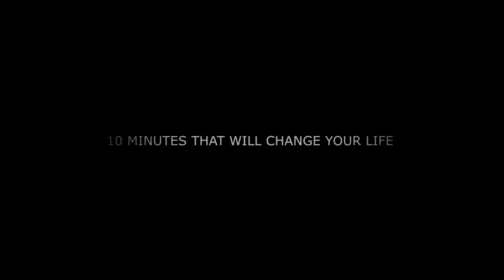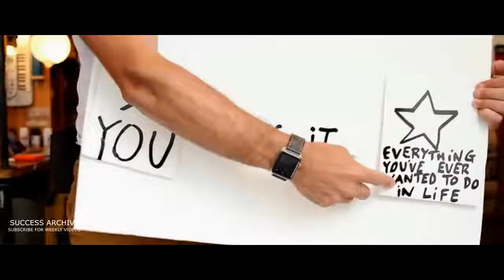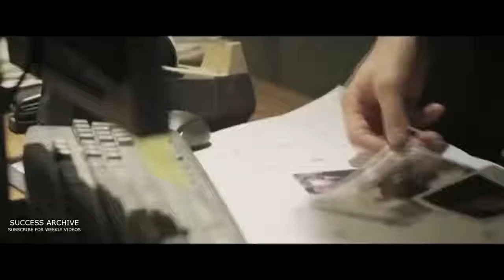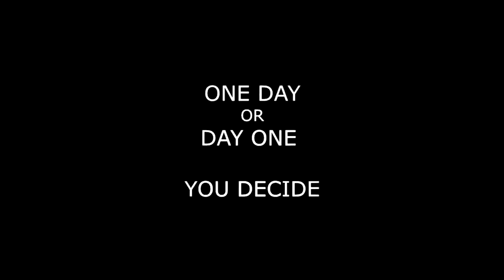10 MINUTES THAT WILL CHANGE YOUR LIFE Motivational video and speech 2017 for success in life